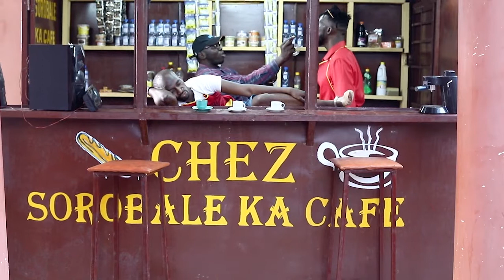ATT JUNIOR DANS SOROBALE KA CAFÉ ! Épisode 17 sur les 24 épisodes